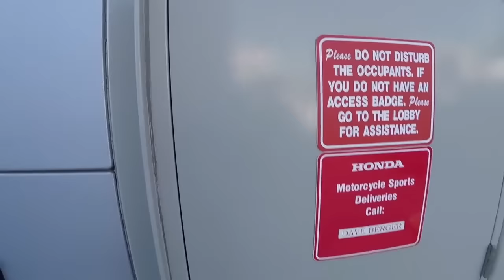Ken Roczen For HONDA 2017!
So excited to see Ken Roczen kill it in 2017 on his Honda crf450r!